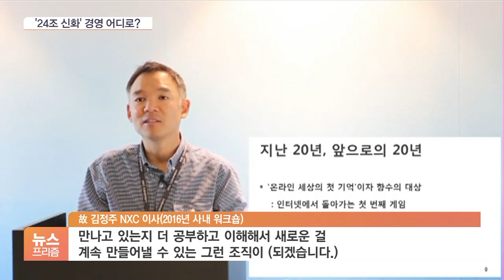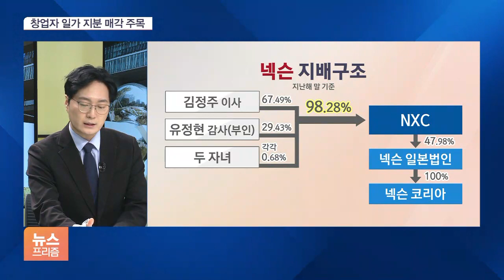‘게임 종주국’ 일으킨 김정주…넥슨 경영·투자 어디로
[앵커]

국내 대표 게임사 넥슨을 창업한 김정주 NXC 이사가 향년 54세의 나이로 별세했습니다.

김 창업주의 갑작스러운 죽음에 각계에서 안타까움을 표하는 애도의 목소리가 이어지고 있는데요.

미래 사업과 투자 방향을 제시해왔던 고인의 빈자리가 앞으로의 넥슨 경영에서 어떻게 메워질지 짚어보겠습니다.

강산 기자와 얘기 나눠보겠습니다.

게임계의 '맏형' 격인 김정주 창업주는 어떤 인물이었죠?

[기자]

국내 벤처 1세대로 26세 나이에 자본금 6천만 원으로 넥슨을 창업해 시가총액 24조 원 회사로 성장시켰습니다.